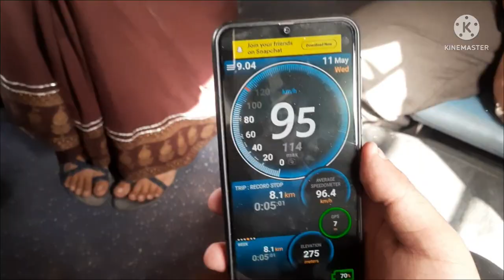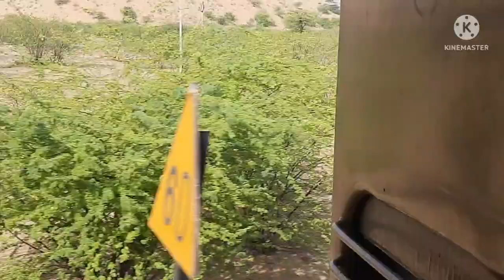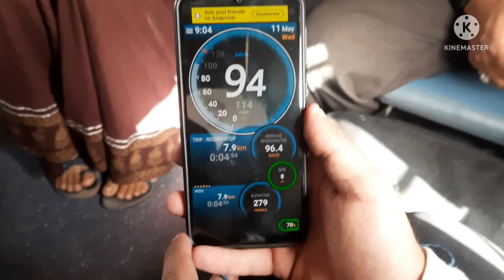Jodhpur To Pokran : Full Journey : 14810 JU-JSM Intercity Express | 1st Nuclear test In India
Jodhpur To Pokran Full Journey Compilation in 14810 Jodhpur Jaisalmer Intercity Express

Some Detail About Pokran:-
The man who pushed the button on India's first nuclear weapon test at Pokhran on May 18,1974 (code-named 'Smiling Buddha'), Pranab Dastidar, passed away on February 11 in California.
In an earlier interaction with TOI, Dastidar had recalled the thrilling and exciting moments at Pokhran, just before he had pulled the trigger. How Dastidar was chosen for the critical task is explained by physicist Raja Ramanna, a key figure behind the nuclear test, in his autobiography, 'Years Of Pilgrimage'.Ramanna recalled that on the day of the detonation, there was some argument about who would press the button. "I put an end to it by suggesting that the person who had been responsible for fabricating the trigger should, in a manner of speaking, pull it. Dastidar was chosen to press the button. '' Ramanna wrote.
Padma Shri recipient Dastidar was group director at the Bhabha Atomic Research Centre, as well as director at the United Nations International Atomic Energy Agency (IAEA). He had also played a role in the design and development of the reactor for India's first indigenous nuclear submarine, INS Arihant.

TOP COMMENT

Krishnaswamy
76 days ago
Shri Dastidar RIP

ADD COMMENTS
READ COMMENTS (24)
END OF ARTICLE
READ NEXT
Speak mother tongue with pride: PM Modi

VIRAL NEWS

Oldest McD! Man finds 60-yr-old McDonald’s meal in bathroom wall, says fries 'still crispy’

'Champions always bounce back': Outpour of support for Virat Kohli on social media as big scores and luck continue to elude him

Viral reactions on India's pace sensation Umran Malik to review and publish

Quebec health ministry accidentally tweets link to adult video instead of COVID-19 portal

Sachin Tendulkar and Kiran More's jugalbandi on famous Marathi song is winning the internet

MORE VIRAL NEWS
VISUAL STORIES

Munawar Faruqui's stylish gf Nazila

LIFE-STYLE

Sai Pallavi's health and fitness objectives

LIFE-STYLE

Telugu actors who mesmerized with curly hair

ENTERTAINMENT

All about Kartik Aaryan’s diet and food choices

WEB-STORIES
How zodiacs will behave if in a HAUNTED place

LIFE-STYLE
MORE VISUAL STORIES
PLAY EXCITING PUZZLES & GAMES!

Crossword
PLAY NOW

Sudoku
PLAY NOW
MORE PUZZLES

HC gives relief in Pocso case, says balance a must between laws
PK begins work for TRS with secret tour of KCR fortress
Imposing marriage age on girls may not help: RSS women arm
About us
Cookie policy
Do Not Sell Data
TOP TRENDS
Russia Ukraine News Live
Coronavirus in India Live
India Covid Cases
Modi Nepal Visit
Thomas Cup 2022
Andrew Symonds
Bank Holidays 2022
Vladimir Putin
Blood Moon
Purnima 2022
Ban vs SL Test Match
Sensex Today
Horoscope Today
Longwalks App
Order Newspaper

Some Detail Update on 14810 Intercity Express
Ju Jsm Exp 14810 runs from Jodhpur Jn to Jaisalmer, 7 days. The Ju Jsm Exp 14810 mail express departs from Jodhpur Jn at 07:05 hrs and arrives at Jaisalmer at 12:40 hrs. The total running duration of Ju Jsm Exp train is 5hr 35min, stopping at 6 stations during the journey. Check platform number and coach position at which Ju Jsm Exp - 14810 is about to arrive along with the stoppage time at other railway stations. Ju Jsm Exp has the longest halt time at Raika Bagh,Phalodi Jn,Pokran, a maximum of 5min.

Jodhpur Jn
Starts
-07:05-
Raika Bagh
3 km
07:08
-07:135min
Phalodi Jn
137 km
08:56
-09:015min
Ramdevra
184 km
09:45
-09:483min
Pokran
194 km
10:10
-10:155min
Jaisalmer
301 km
12:40
-Ends